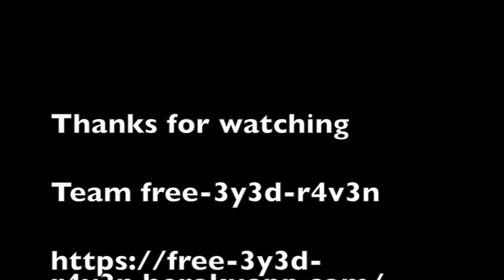GOT Tip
Game of Thrones Conquest
Tips
Increase power with gear.